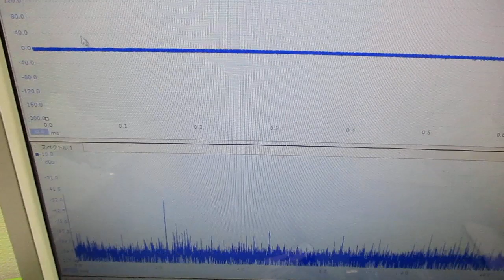メガヘルツの超音波発振制御プローブ ultrasonic-labo